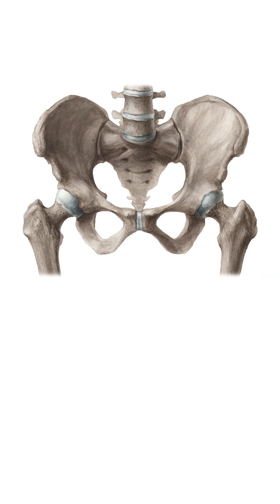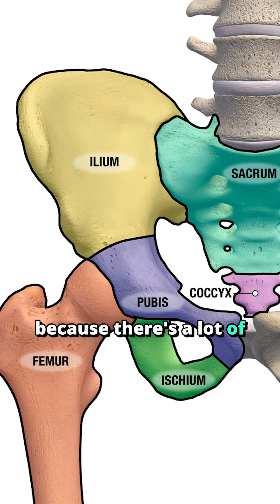Know Your Pelvis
Ever touch your hips and feel that bony ridge? That’s your iliac crest, part of the ilium—the “elephant ears” of your pelvis.

Pelvis shape and angle vary from person to person. Some have a naturally flared structure, while others are more compact.

Try this, stand up, place your hands on your iliac crest, and rock your pelvis forward and back. Feel that? That’s pelvic tilt, and it impacts everything from posture to lower back health.

The more you understand your pelvis, the easier it is to work with your body instead of against it.